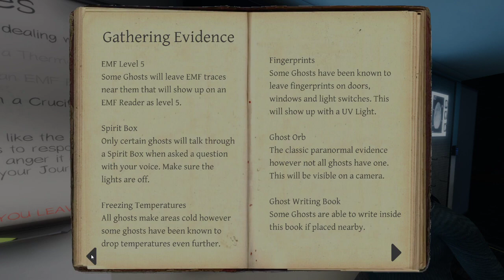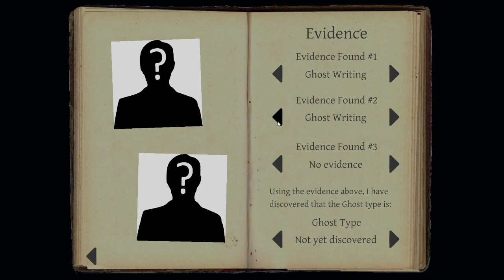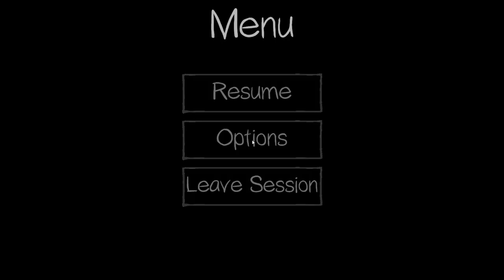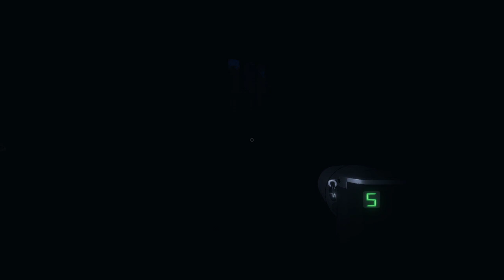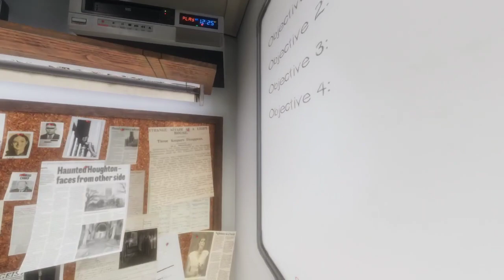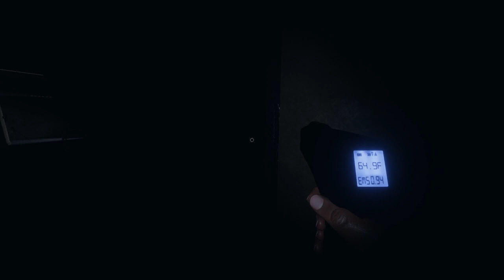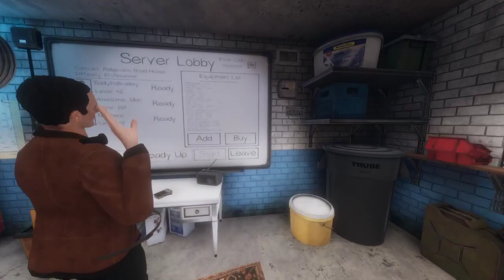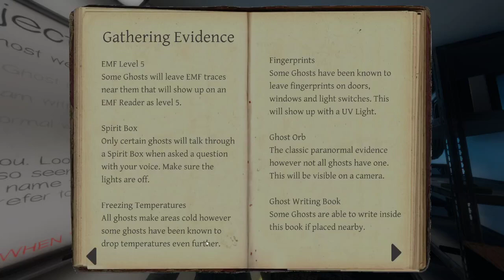Phasmophobia: Part 18 - hail satan!